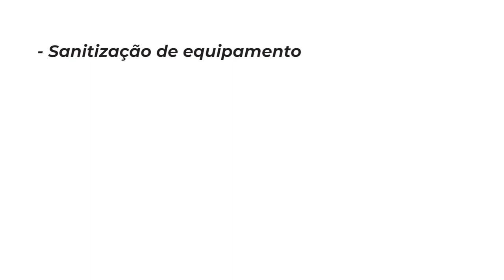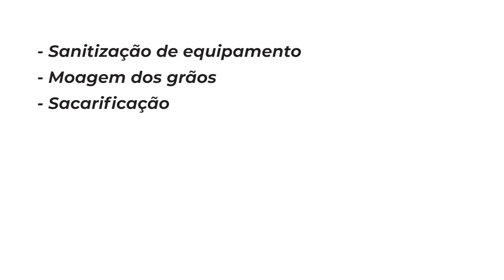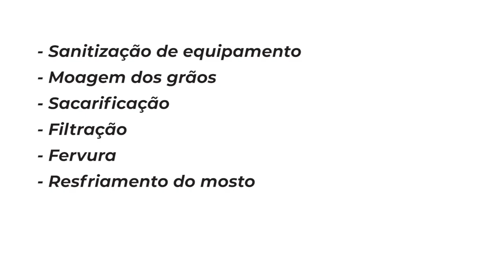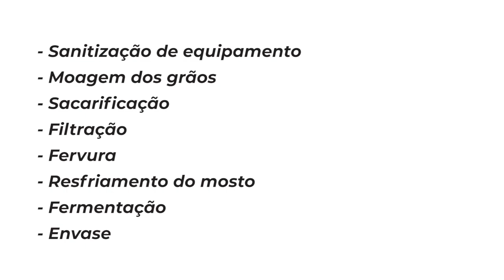Especial - Off Flavours - EP01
Cheiro de gambá?
Gosto de metal?
Esparadrapo?

Acredite! Todos esses gostos e sabores podem estar na sua breja... Intencionalmente ou não. Rs
Começamos hoje uma série de quarto vídeos falando sobre off flavours. Aromas e sabores gerados por falhas na produção das cervejas.
Curiosidades que tornam o mundo cervejeiro mais complexo e interessante! Baez caprichou nas informações, hein!

Bora lá!
** ACESSE NOSSOS CANAIS **
Colaboradores: @raphaelbaez @rnevesrj @talitacbaptista @zeaugustobr